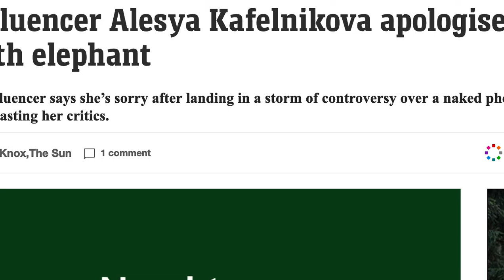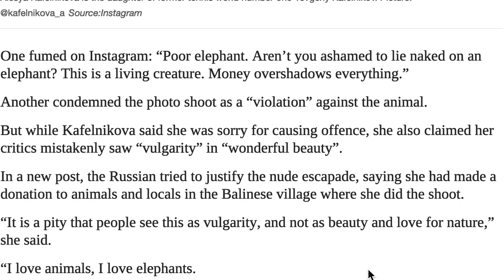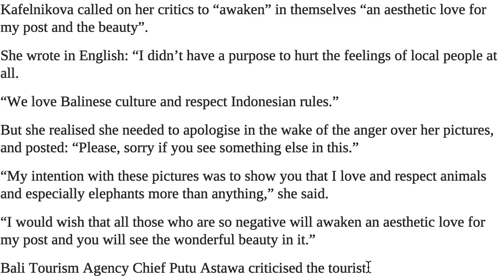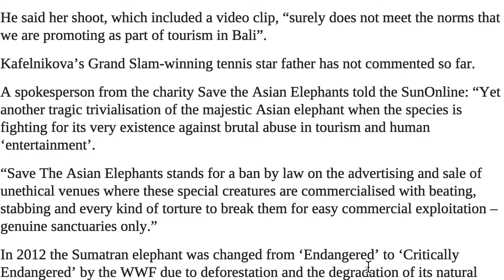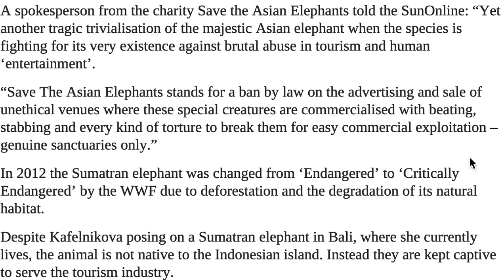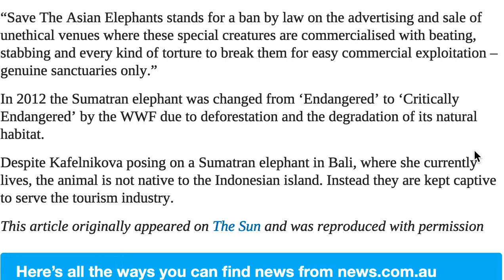Influencer Alesya Kafelnikova says sorry nude photo on an elephant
The Russian model Alesya Kafelnikova have good intentions behind the photo shot but her critics don't see it the same way as she did.